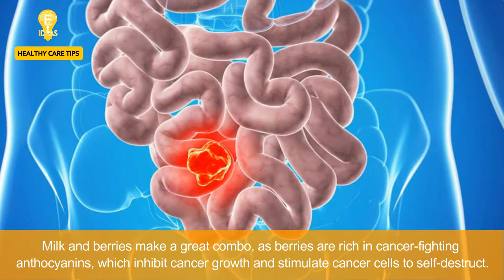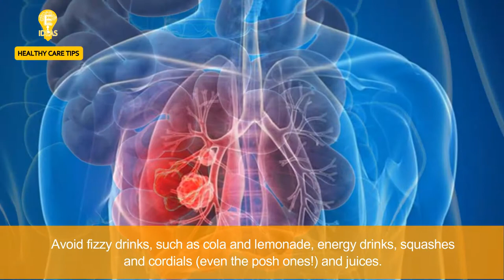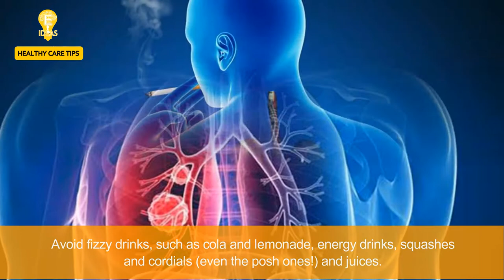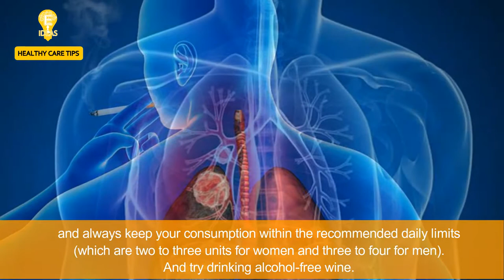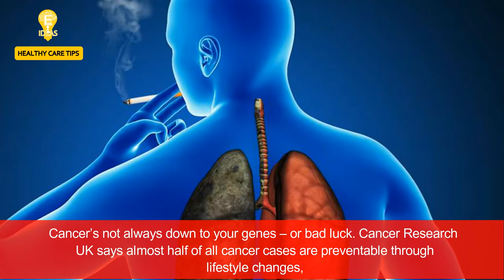5 Tips Which drinks will help cut your cancer risk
We Always look on the bright side of life and stay positive!
Channel Topics :
►Business Ideas